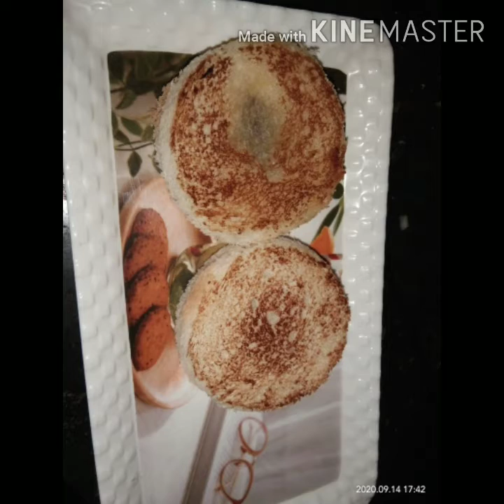spicy bread omelette/ chocolate bread /Evening snacks/ Two Ways Bread Recipes/ Kids Special